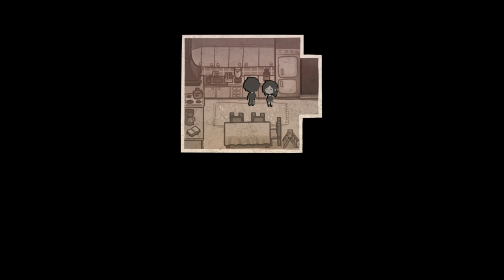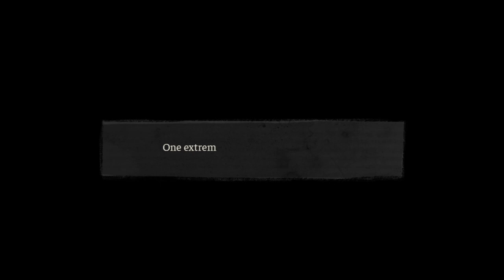partners in crime Andy and Leyley's Coffin Game Adventure 💔🎮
Dive into a captivating gaming experience with 'Eternal Love,' where Andy and Leyley's love story takes center stage in an immersive coffin-themed adventure! Explore a mysterious world filled with challenges, puzzles, and emotional twists, all within the confines of a beautifully designed coffin. Join us on this unique journey as we unravel the secrets of their eternal love. Get ready for a rollercoaster of emotions, intriguing gameplay, and a narrative that transcends the ordinary. Will you unlock the mysteries of 'Eternal Love'? Play now and immerse yourself in this unforgettable gaming saga! 💻🕹️